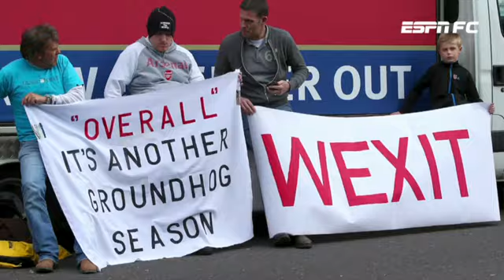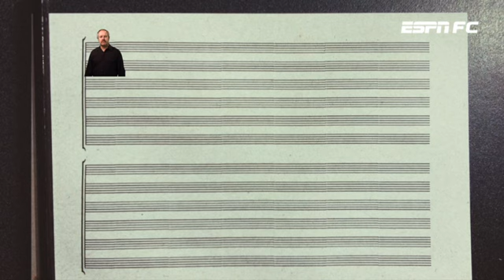How Will They Line Up: North London Derby | ESPN FC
The Exploding Heads have their say as to who will be the kings of North London, Arsenal or Tottenham.